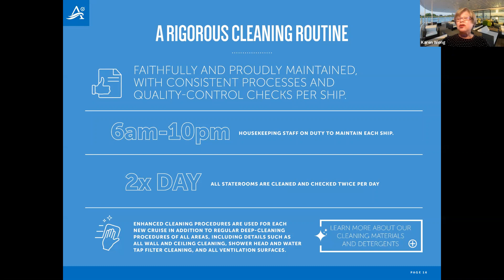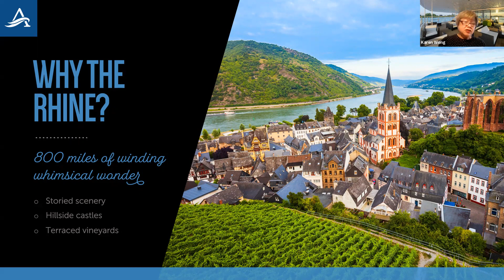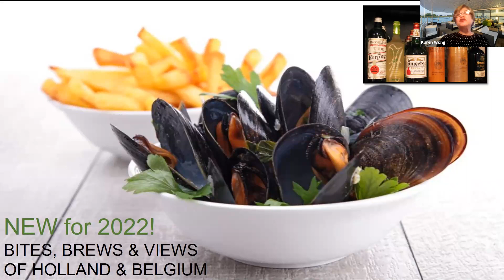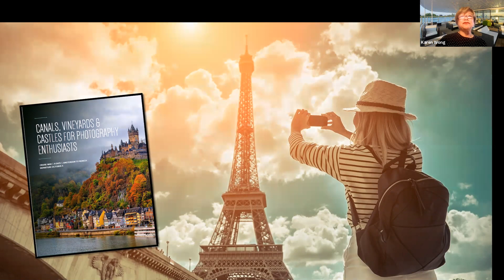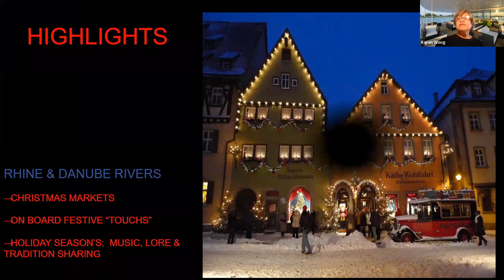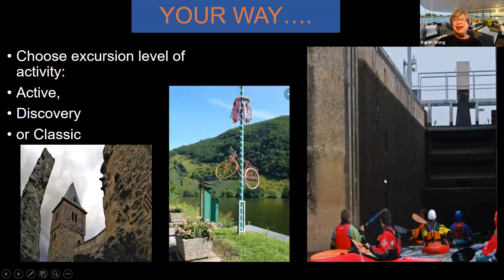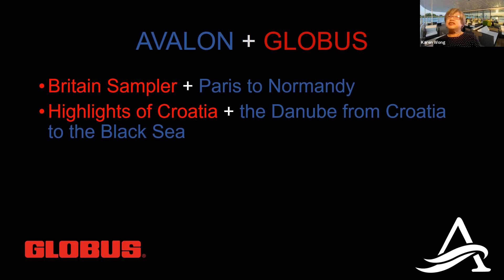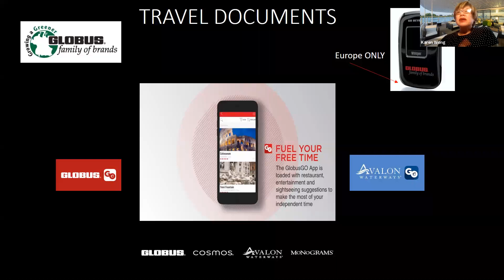Wizards World: Globus Family Brand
Karen Wong: We return to the rivers with Avalon Waterways. See what this exciting cruise line has to offer.